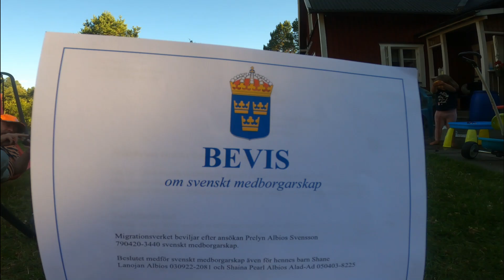# SWEDISH CITIZEN#CLIPPING GRASS SWEDISHPINAYWIFE SIMPLE LIFE IN THE COUNTRYSIDE OF SWEDEN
Hello everyone this vedio is that I just want to share you guys what I feel when I got my SWEDISH CITIZENSHIP. ENJOY WATCHING GUYS!